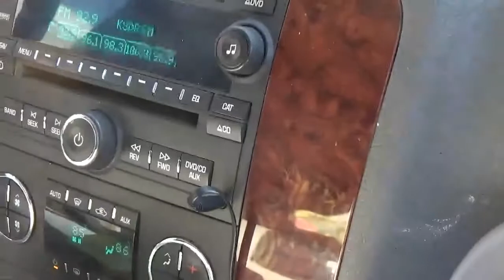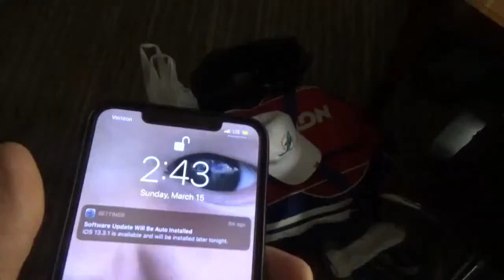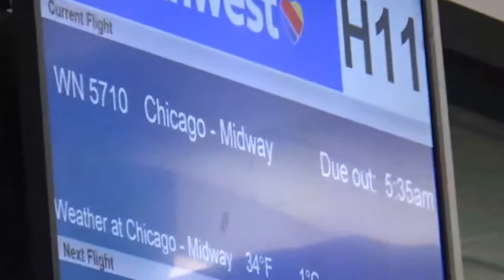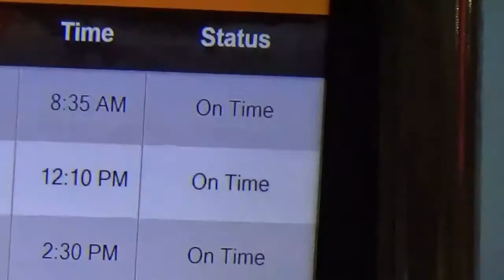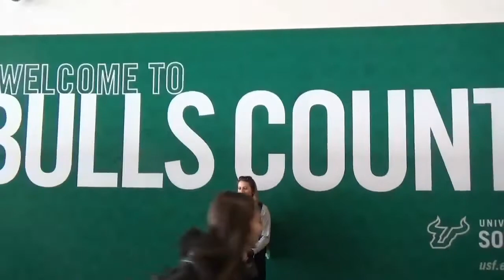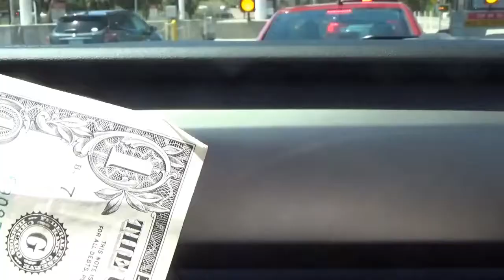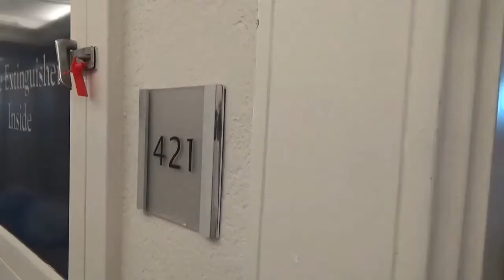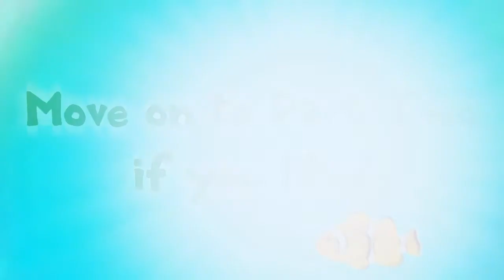Trip 3 to St Pete (Part 1) March 13-15, 2020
A strange and crazy time throughout the world!